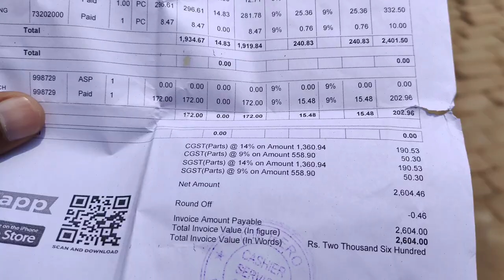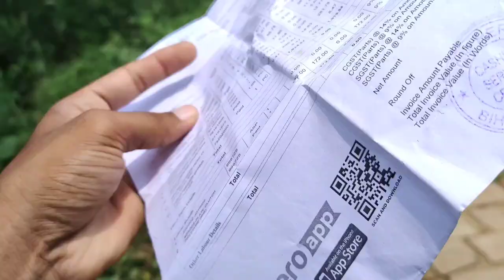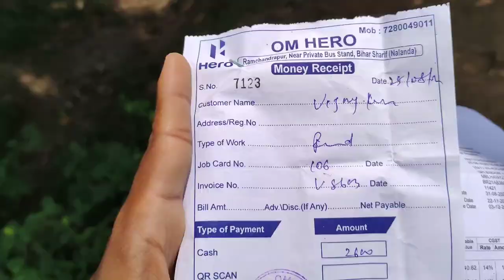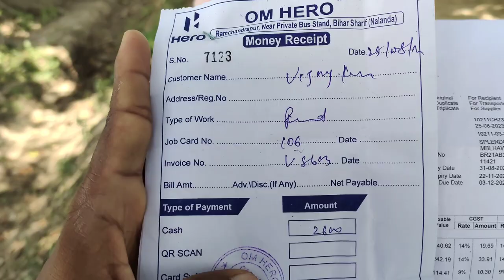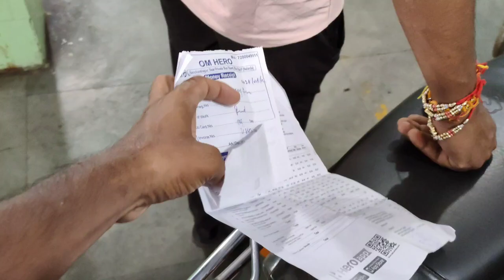Hero Splendor After Service Review | Waste Bike Don't Purchase This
hero splendor after service review
waste bike splendor don't purchase this
splendor plus
hero splendor
splendor
splendor bike
splendor plus on road price
new hero splendor plus 2023
splendor plus bs6 review
splendor xtec
splendor modified
hero splendor plus price
splendor plus mileage in 2023
hero splendor plus bs6 2023 model tamil
hero splendor plus bs7 2023 model
hero splendor plus bs6 2023 model price
hero splendor plus modified
splendor plus bs6 mileage
new splendor plus
splendor plus 2023
splendor plus xtec review
hero splendor plus bs6 i3s 2023 model review
splendor plus review
splendor plus bs6 specs
hero honda splendor
splendor bs6 mileage
splendor plus mileage
bike service
splendor plus 2023 model
splendor plus new model 2023
spl plus new update
splendor plus top speed
unseen auto
unseenauto
splendorlover
heromotorcop
hero bikes
bajaj platina
new video
new splendor plus vs old splendor plus कौन सी चढ़ पायेगी देखो😱?
bs6
bs4
bike तोड़ मुकाबला
कौन सी चढ़ पायेगी
honda cd110 delux
hero hf delux
vs
new upcoming bikes 2023
hero honda
splendor plus compitition
splendor plus drag race
new splendor plus i3s
modified splendor plus
new splendor review
splendor 2023
splendor bs6
splendor plus vs splendor xtec
new splendor
hero splendor plus e20 colours
hero new launched bikes 2023
mileage test of hero splendor plus e20 2023
hero splendor plus e20 ex showroom price
hero splendor plus e20 on road price
hero splendor plus e20 2023 bs6
hero splendor plus e20 2023 price
hero splendor plus e20 mileage
hero splendor plus e20 review
hero splendor plus e20 top speed
hero splendor plus e20 2023
hero splendor plus e20
hero splendor plus e20 all black 2023
hero motocorp
hf deluxe vs hero splendor
hf deluxe vs splendor plus
hero honda splendor plus vs hf deluxe
hero splendor plus bs6 vs hf deluxe
hero splendor pro vs hf deluxe
hero splendor plus vs hf deluxe i3s
hero splendor plus vs hf deluxe review
hero splendor plus vs hf deluxe race
hero splendor plus vs hf deluxe tamil
hero splendor plus vs hf deluxe drag race
hero splendor plus vs hf deluxe mileage test
hero splendor plus vs hf deluxe
splendor reel
trending
hero hf delux 2023
bajaj new bikes
bajaj pulsar
2023 hero splendor plus review
2023 hero splendor plus review in hindi
new splendor bs6 i3s
honda delux
deluxe
hf
i3s
brake
2023 splendor plus review
hero passion
2023 hero splendor plus bs6
splendor plus vs splendor plus (black edition) कौन सी चढ़ पायेगी देखो??
original mileage test video hero super splendor
super splendor kitna piti hai petrol
1 litre petrol super splendor 2023
#1 litre mileage test video super splendor
hero super splendor mileage test
mileage test super splendor 2023
bs6 1 litr mileage test hero super splendor ⛽|| perfect review|| 3rd service complete
splendor plus xtec 2023 model detail ride and review
hero splendor plus xtec bs6 2023 model top speed
hero splendor plus xtec bs6 2023 model top speed and best features
hero splendor plus xtec bs7 2023 model full review in hindi
splendor plus xtec new model 2023
hero splendor xtec bs7 2023 model
2023 model splendor xtec e20 full detail review
hero splendor plus xtec bs7 on road price
whats is new features in splendor plus
new splendor plus xtec 2023 model
hero splendor plus bs6 ride review
hero splendor plus mileage
2023 hero splendor plus
hero splendor plus 2023 e20
hero splendor plus 2023
hero splendor plus normal meter
new 2023 hero splendor plus
splendor positive
splendor nagative
splendor new update model
splendor longterm review
splendor onwership review
splendor price
splendor lover
splendor plus features
splendor plus service
hero splendor plus price 2023
splendor plus bs7 price
2023 splendor plus
3hero splendor plus 2023
splendor bike price
super splendor price
splendor projector
black splendor
splendor modification
bike review
splendor plus vs pulsar 125 auto analyzer
hero splendor plus vs bajaj pulsar 125
hero vs bajaj
splendor plus modified
splendor plus vs p